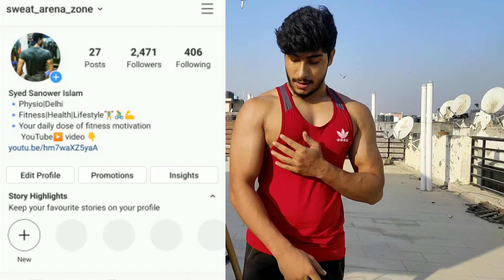5 min Intense Chest workout with Resistance Tube at home or anywhere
Great exercise sequence continue 5 min.
Try this out for better chest gains 2 times a week.

Thankyou 💪